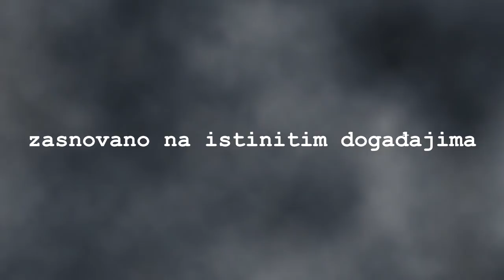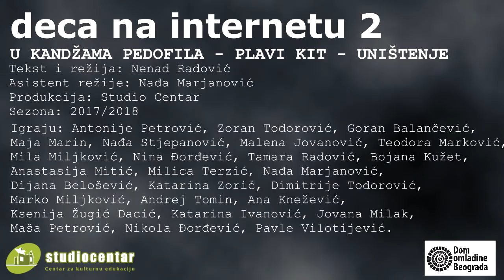DECA NA INTERNETU 2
Dvadeset peta pozorišna premijera Studio Centra
U kandžama pedofila - Plavi kit - Uništenje
Zasnovano po istinitim događajima

Tekst i režija: Nenad Radović
Asistent režije: Nađa Marjanović
Sezona: 2017/2018
Tehnička podrška: Dom omladine Beograda
Produkcija: Studio Centar

U KANDŽAMA PEDOFILA
Stefan (16) Antonije Petrović
Branimir (60) Zoran Todorović / Goran Balančević
Anđela (14) Maja Marin / Nađa Stjepanović
Nina (14) Malena Jovanović / Teodora Marković
Brankica (15) Nina Đorđević / Jovana Milak
Teodora (15) Mila Miljković / Tamara Radović
Vera (13) Bojana Kužet / Anastasija Mitić
Gabrijela, Verina majka Milica Terzić / Nađa Marjanović
Inspektorka Dijana Belošević / Katarina Zorić

PLAVI KIT
Filip (15) Dimitrije Todorović / Marko Miljković
Nemac (15) Andrej Tomin
Suna (17) Nađa Marjanović

UNIŠTENJE
Miona (12) Ana Knežević / Ksenija Žugić Dacić
Čeda, Mionin brat (10) Andrej Tomin
Nada, Mionina drugarica (12) Katarina Ivanović / Jovana Milak
Ivona, Mionina drugarica (12) Maša Petrović
Aleks, dečak (13) Nikola Đorđević / Pavle Vilotijević